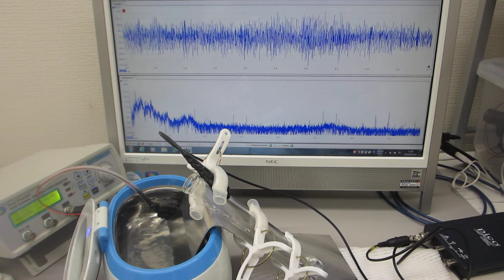超音波洗浄器の利用技術（超音波の相互作用）